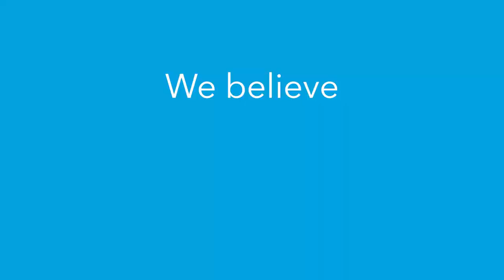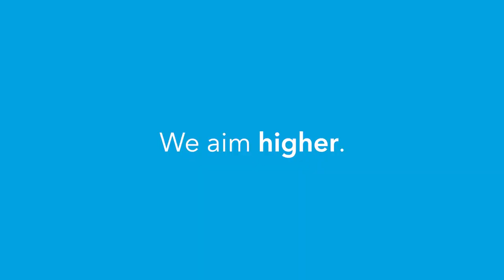Athletics at Northfield Mount Hermon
At NMH, our longstanding commitment to scholar-athletes reflects our belief in nurturing you as a whole person and giving you every opportunity to be your best self.